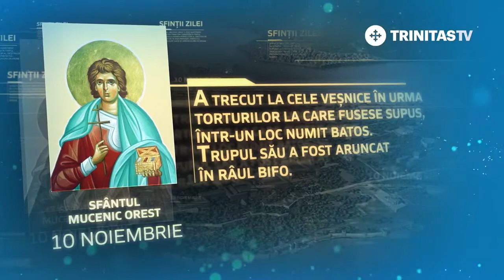10 noiembrie - Sfântul Mucenic Orest [ TRINITAS TV ]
10 noiembrie - Sfântul Mucenic Orest [ TRINITAS TV ]

                                          TRINITAS TV